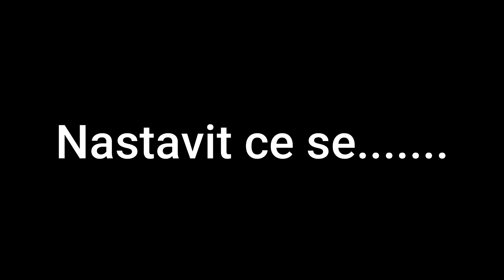Neuspjela Pljacka Banke!!!! | Skill Arena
Na 1.000 Subova, izlazi moj Modpack, GiveAway na Skill Areni 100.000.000$
Server : Skill Arena
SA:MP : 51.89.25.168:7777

⚠️Molimo, Pročitajte Pažljivo :
Sadržaj prikazan u ovom videu je vlasništvo ovog YouTube kanala [ Vosa ]. Ovaj video služi isključivo za zabavu, subjektivno ili objektivno komentarisanje ljudi, događaja, ideja i slično, te kao takav nema govor mržnje, vrijeđanja ili omalovažavanja bilo koga/čega, na bilo koji način. Strogo je zabranjeno kopiranje ovog videa, ili bilo kojeg drugog videa sa ovog kanala, te prijenos na druge YouTube kanale, ili bilo koje druge web stranice bez dozvole.